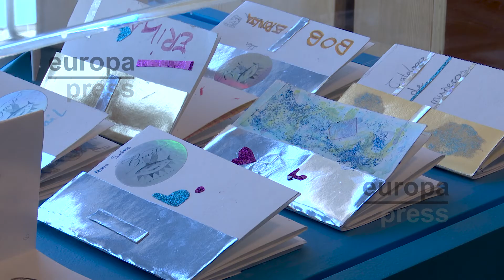El Museo Guggenheim Bilbao expone obras creadas por 135 escolares vascos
El Espacio de Educación del Museo Guggenheim Bilbao expone hasta el próximo 18 de septiembre obras creadas durante este curso por 135 escolares de entre seis y doce años de seis centros educativos del País Vasco, dentro de la iniciativa 'Aprendiendo a través del arte', que da nombre a la muestra. En ella, se abordan temas de actualidad -como la guerra en Ucrania y las migraciones, las lenguas y la comunicación, el cuidado del planeta y un utópico futuro, la belleza del universo o el papel de las mujeres en la historia- a través de la mirada de los estudiantes de educación primaria que han participado en el proyecto, bajo la supervisión de los artistas Elssie Ansareo, Ibon Garagarza, Zaloa Ipiña, Nerea Lekuona, Maider López e Ibon Sáenz de Olazagoitia.